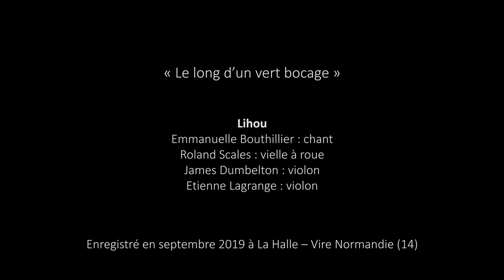Lihou - Le long d’un vert bocage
Lihou
Roland Scales : chant, concertina
Emmanuelle Bouthillier : chant, violon
James Dumbelton : chant, mandoline
Etienne Lagrange : chant, violon

Enregistré en septembre 2019 à La Halle - Vire Normandie